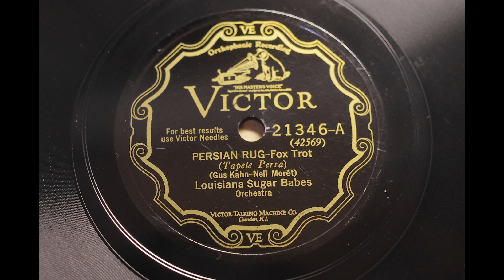LOUISIANA SUGAR BABES { PERSIAN RUG } 1928,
Victor 21346
LOUISIANA SUGAR BABES
PERSIAN RUG
MX; 42569=1
LOUISIANA SUGAR BABES
Jabbo Smith, c / Garvin Bushell, cl, as, bsn / James P. Johnson, p / Fats Waller, or.
Church studio, Camden, NJ,March 27, 1928.